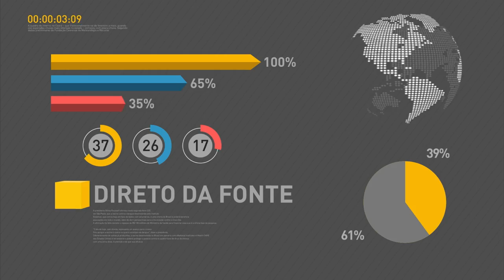Colombianos que ajudaram em tragédia aérea são homenageados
REPÓRTER NBR 18H - 16.12.16: Cidadãos colombianos receberam condecoração em reconhecimento da atuação de resgates às vítimas  do acidente com o time da Chapecoense. Temer participou ainda hoje da cerimônia de cumprimento de fim de ano das Forças Armadas.